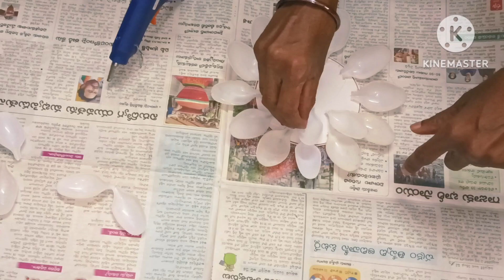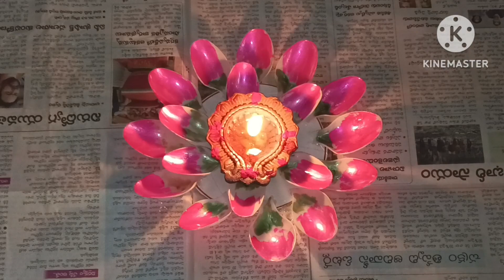Diya decoration ideas|plastic spoons తో అందంగా పిల్లలు చేసేంత easy గా|Dia Lotus decoration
Dia decoration ideas|plastic spoons తో అందంగా పిల్లలు చేసేంత easy గా|Dia Lotus decoration